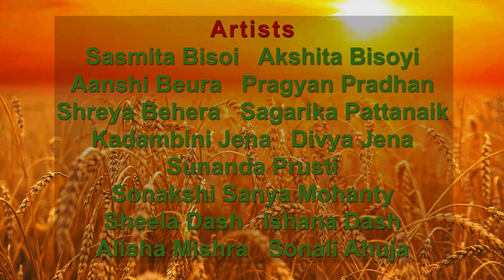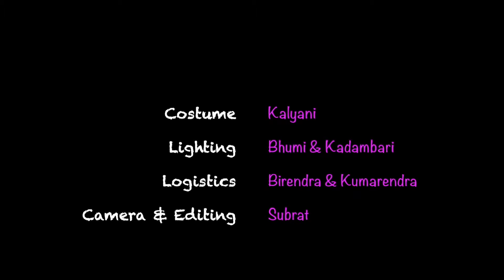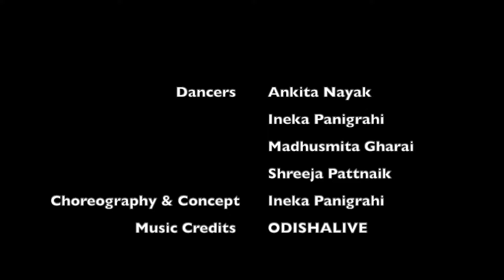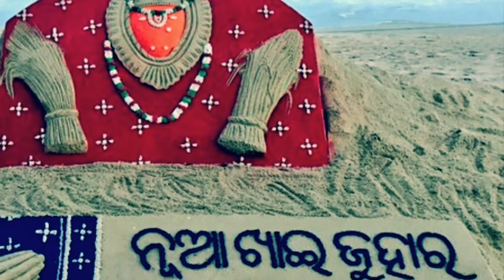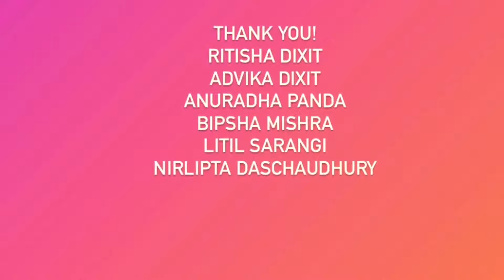OSA Celebrates Nua Khai 2020 - Part 1 (Chapter Cultural)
The Odisha Society of the Americas celebrates NuaKhai virtually via YouTube followed up with Live Conversation via Zoom on Aug 30. This event is premiered over YouTube at 5PM Eastern | 2PM Pacific. The zoom session would start at 8PM Eastern | 5PM Pacific featuring guests - Capt. Dibya Shankar Mishra, honorable minister, Govt. of Odisha; Padma Shri Haladhar Nag; Dr. Arabinda Padhee, Senior IAS.